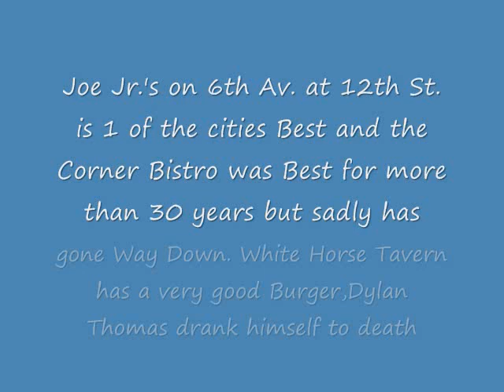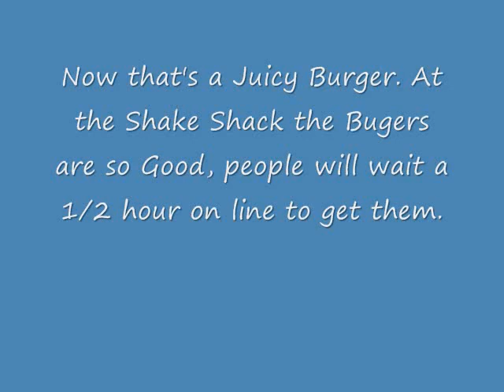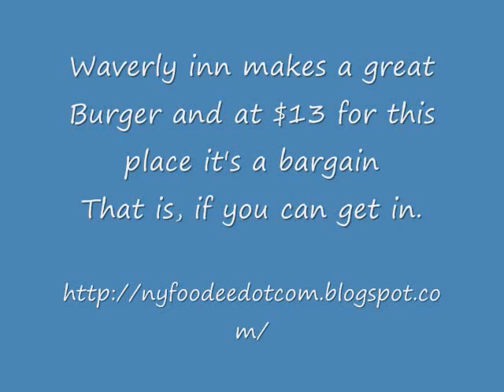Burgers, New York's Best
New York's Best Burger. Which? Try Fanneli's in Soho, Upper East try Pj Clarke's and JG Melon who many say is NY'S best. Shake Shake is in competiton for the Best. Yes they're Juicy. Two Diners have tasty ones down in the Village try Waverly Diner at Waverly on 6th Av., also on 6th Ave. Joe Jr.'s is one of Ny's Best. Unfortunately the CORNER BISTRO which was # 1 for years has gone way down in quality n thus ranking